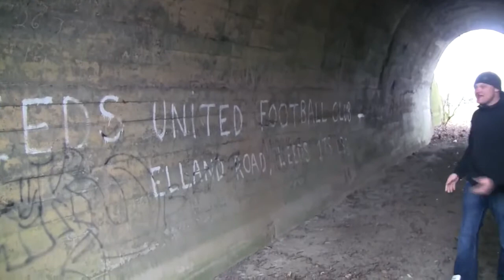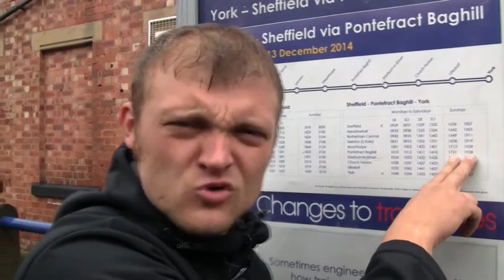Disused Railway Diaries Trailer staring Colin The Head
This is the official promo trailer for Colin The Heads epic train based documentary series known as Disused Railway Diaries. Abandoned and forgotten railway lines, disused tracks and old trains are all covered in this amazing local history series.